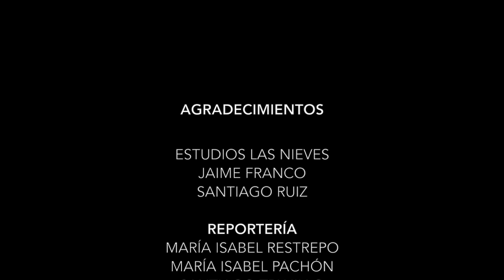El poder de los colores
Entrevista al artista colombiano Jaime Franco en su estudio sobre las dimensiones y la importancia del color.